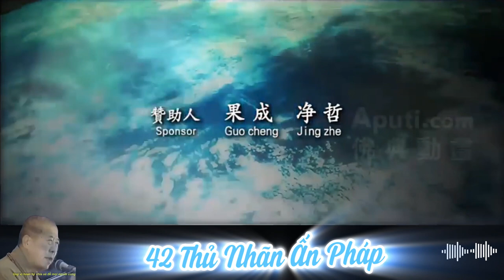159 42 Thủ Nhãn Ấn Pháp trong Chú Đại Bi | HT Tuyên Hóa giảng